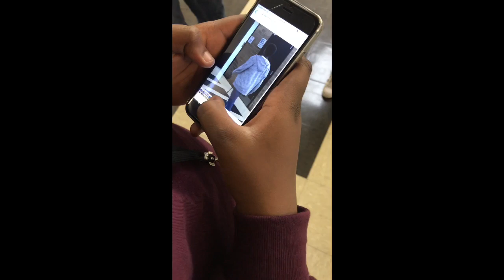My Movie 12 (Health)